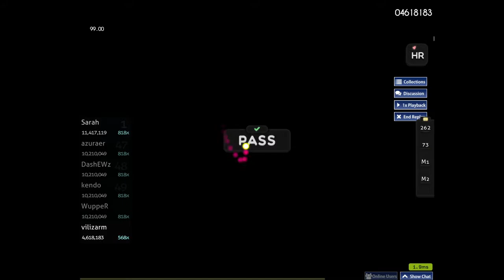Rubik's cube, 4.23* +HR, FC, 98.32% acc, 83 pp